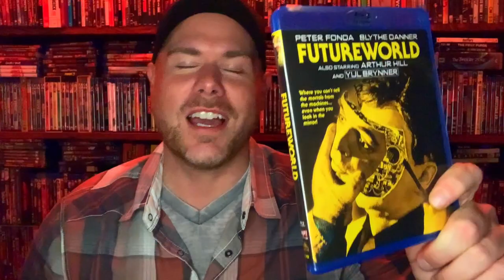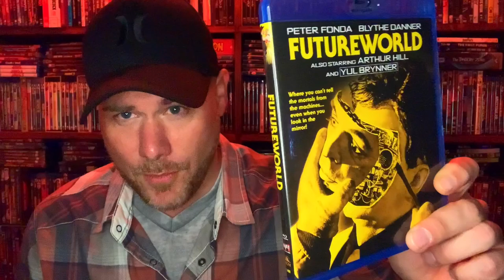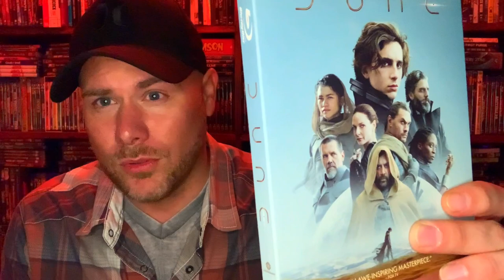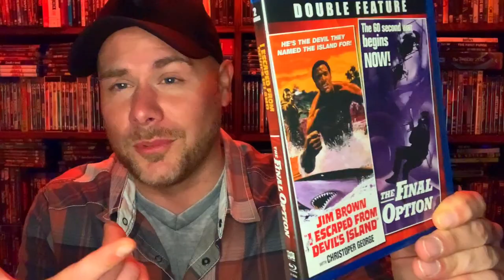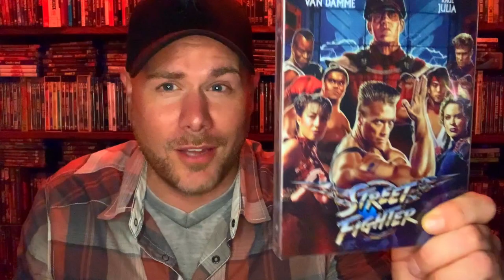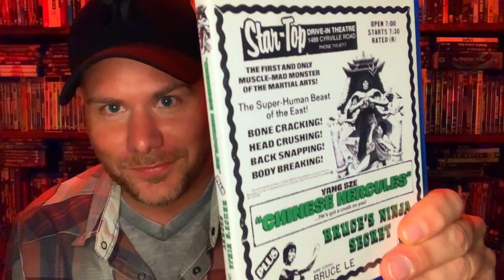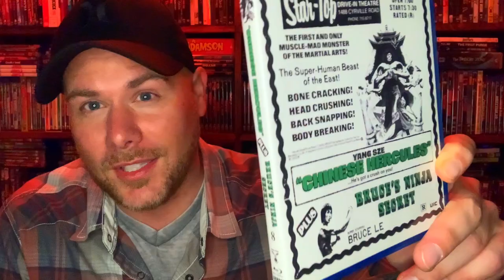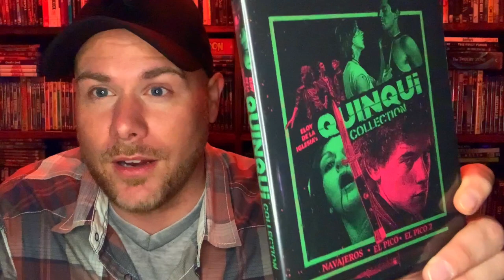The Lucid Nightmare - Quickie: Movie Haul - 1/18/2022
What's up movie collectors and welcome back to The Lucid Nightmare and for another Quickie: Movie Haul! I've got a handful of gems to show off so sit back, relax and enjoy!